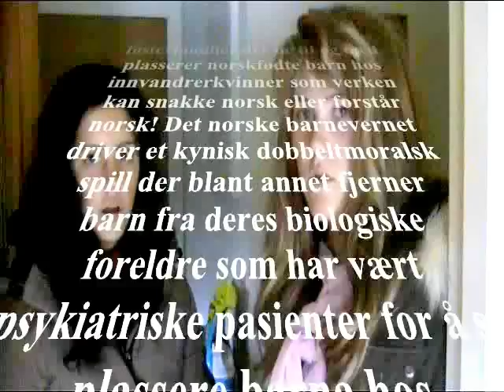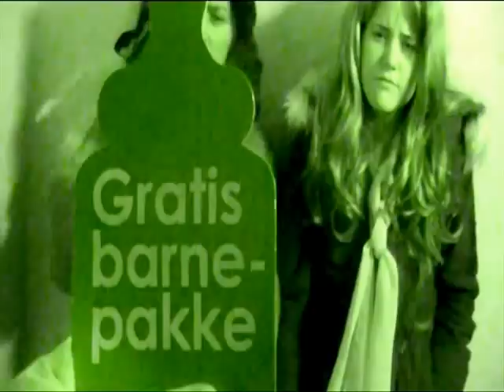ET UKRITISK NORSK BARNEVERN Av Lise Tollefsen Slembe